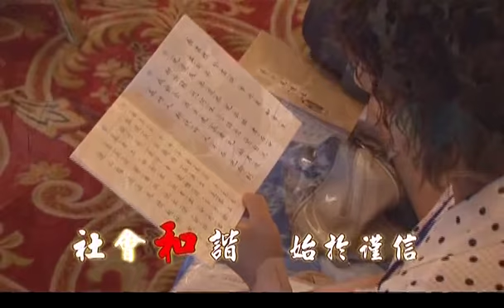SekaXing@论坛：弟子规增加税收－2009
2009年7月21日
唐山溧南全国企业家及个人士分享交流论坛